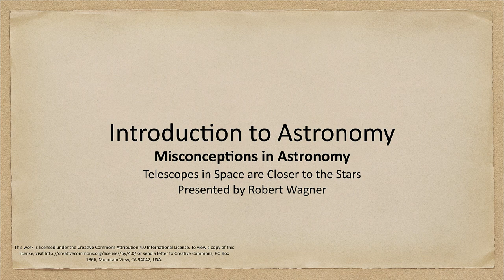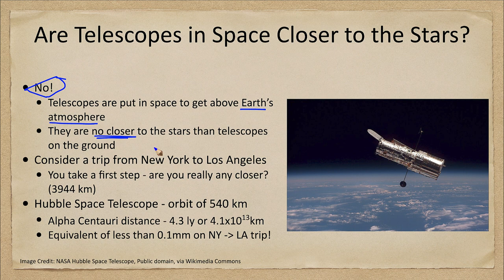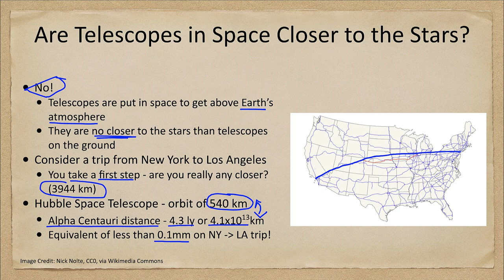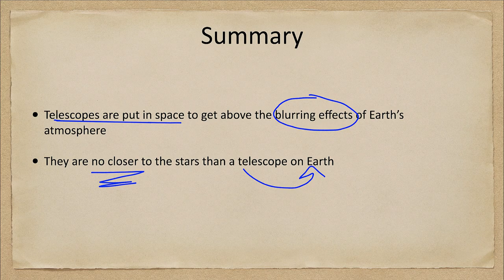Misconceptions in Astronomy - Telescopes in Space are Closer to the Stars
In this lecture, we will look at the misconception that telescopes in space are closer to the stars. We will see the actual reason that we put telescopes in space as well as determine how much closer to the stars an object in space actually is.